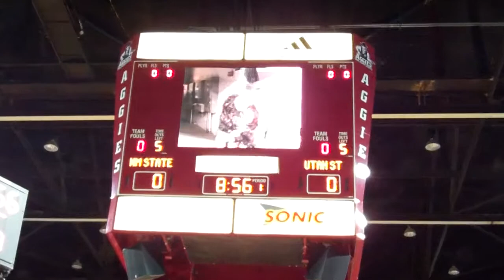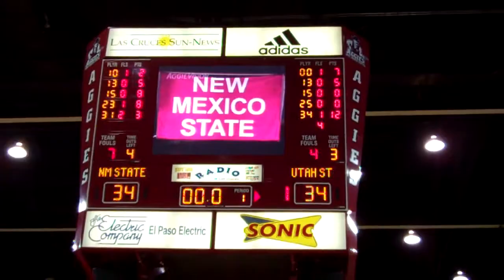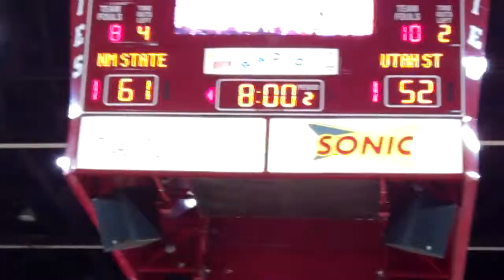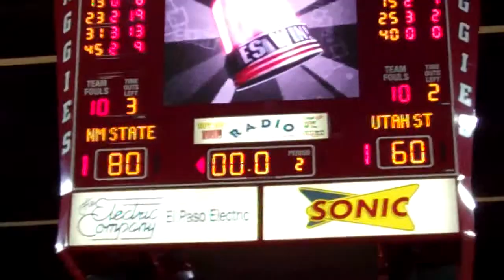NMSU Aggies vs Utah State Aggies - Basketball (1/12/12)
This is the Gameday Vlog for the NMSU vs USU basketball game.